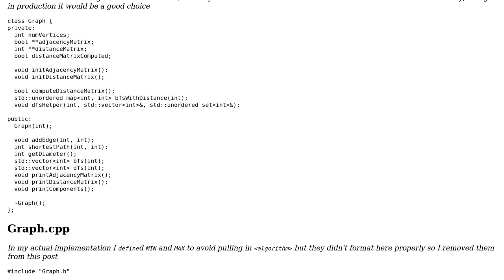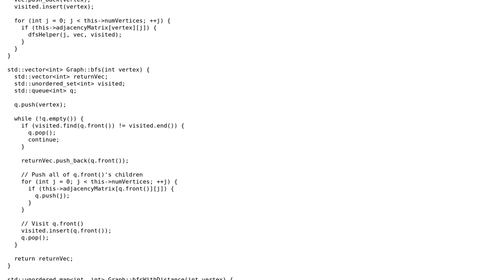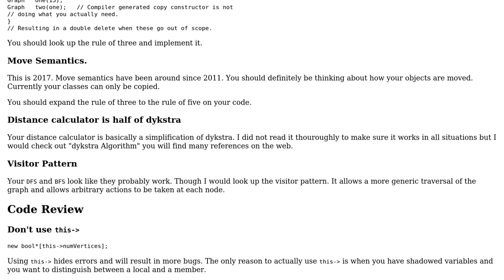Code Review: Undirected Unweighted Graph Implementation - C++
With thanks & praise to God, and with thanks to the many people who have made this project possible! | Content (except music & images) licensed under CC BY-SA | Music | Images & others | With thanks to user Martin York user Dominic Farolino and the Stack Exchange Network Trademarks are property of their respective owners. You are responsible for your own actions.